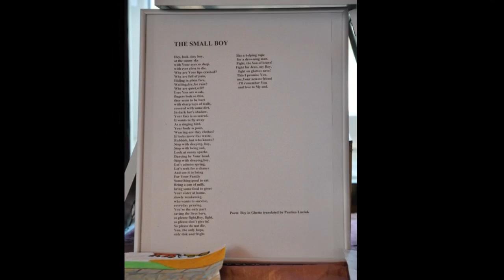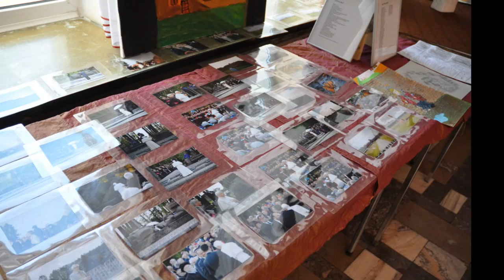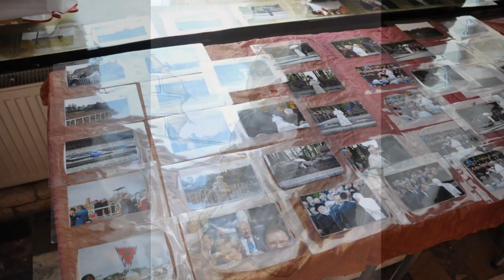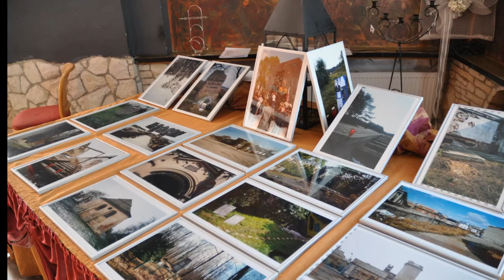POLISH JEWS EXHIBITION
ALL PICTURES AND PHOTO ZIBI
EXHIBITION PICTURES ZBIGNIEW DOBKOWSKI